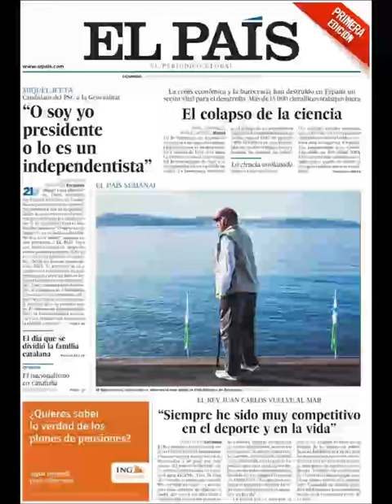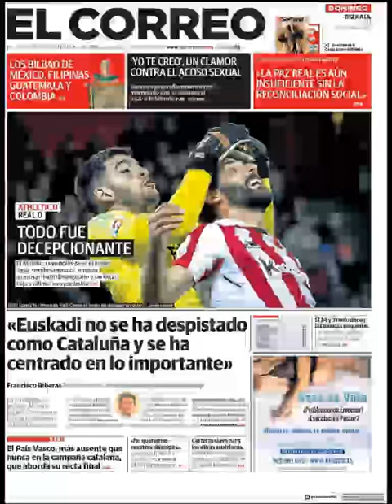Noticias Domingo 17 Diciembre 2017 Titulares Portadas Diarios Periódicos España Spain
¿Que le Parecio este día? Politica 21D Politicos=Crisis